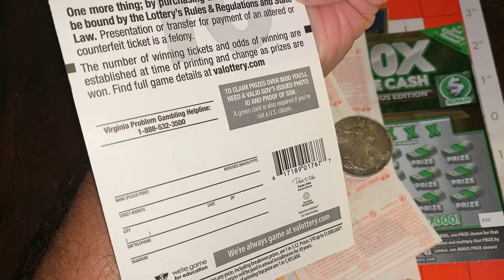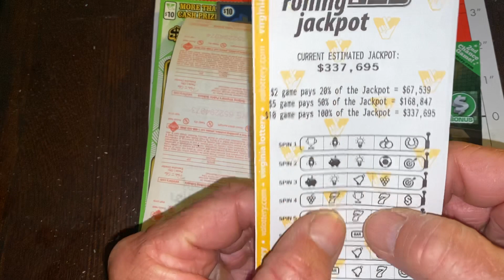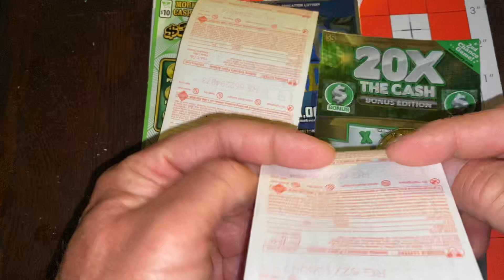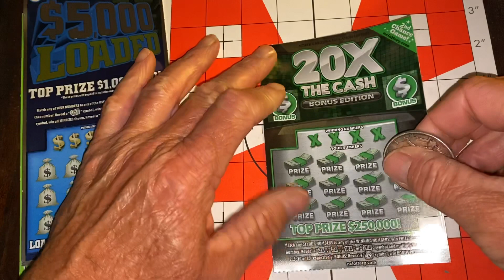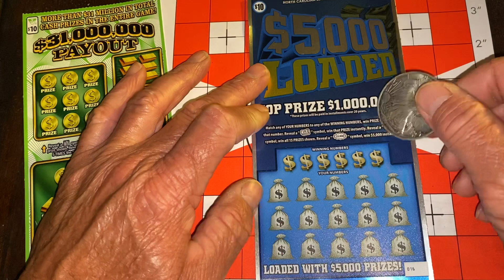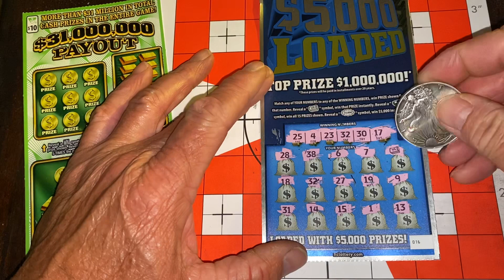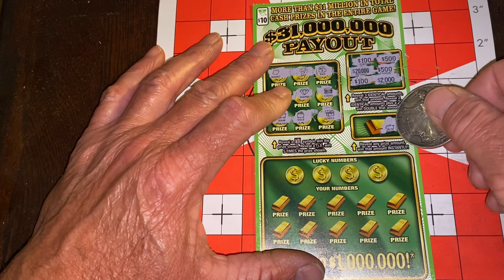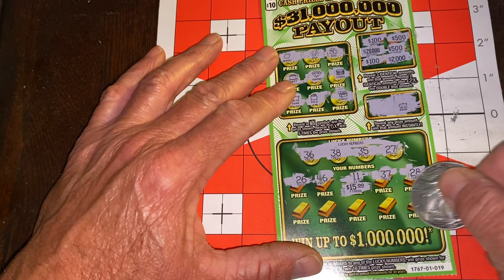$31,000,000 Payout. New Ticket